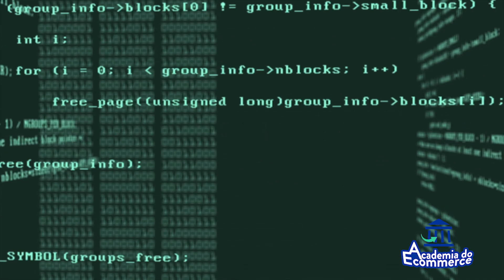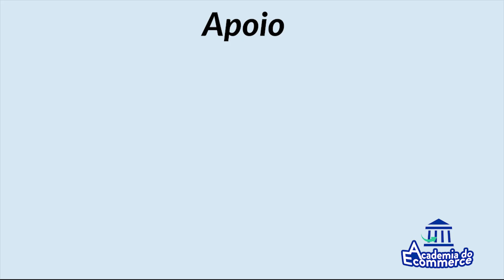LOJA VIRTUAL - QUAL A MELHOR PLATAFORMA DE E-COMMERCE PARA VENDER NA INTERNET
Qual a melhor plataforma de e-commerce para vender na internet em 2018?
, clique e conheça.

Tray, Loja Intergra, Xtech, WP Commerce, Woo commerce, Simplo7, Prestashop, Magento, XCart, Loja2, iSet, Vtex, 00k,  MercadoShops ou Desenvolver um código do zero? Qual a melhor forma de vender pela internet utilizando plataformas de ecommerce (loja virtual).
Conheça as pricipais plataformas pagas e gratuitas e entenda qual a melhor para o seu caso, de acordo com seu nível.
Entenda o que precisa ter uma plataforma de loja virtual para tirar melhor proveito na hora de contratar.
Com certeza este vídeo irá sanar todas suas dúvidas sobre loja virtual

RECOMENDAMOS:
- Gerenciador de Multiplas Contas Mercado Livre: Total Connect

- Aplicativo para gerenciar muitas Contas Mercado Livre: App Total Connect